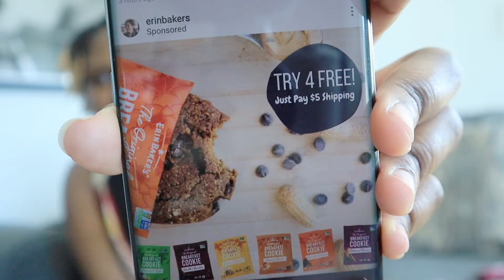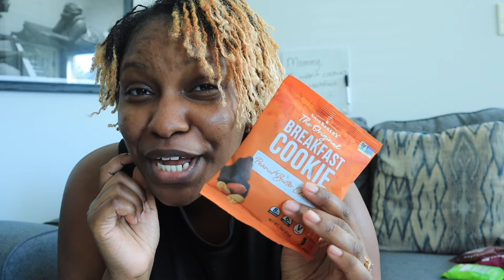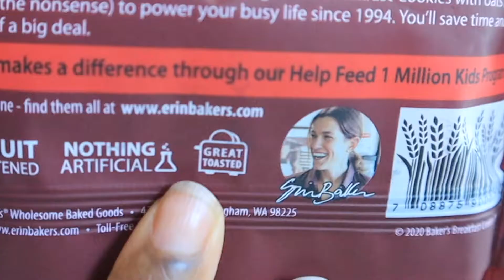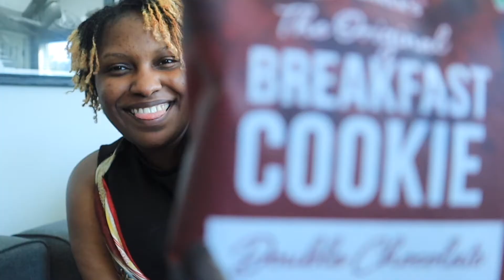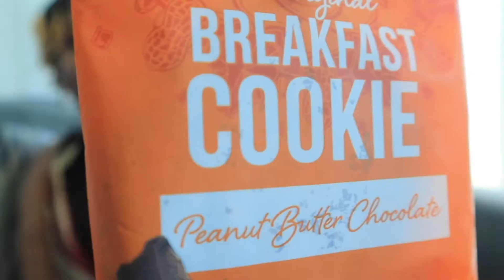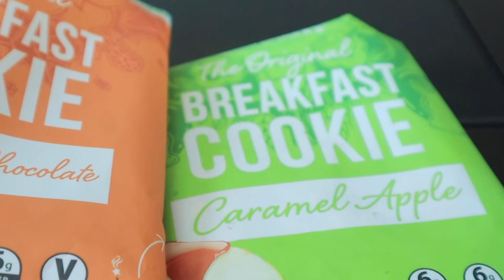Erin Baker's Breakfast Cookies Taste Test (4 Flavors) // Vegan Cookies for Breakfast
When I saw Erin Baker's Breakfast Cookies on Instagram, I knew I had to buy them. They had a deal (and still do) where I could try 4 flavors for shipping only. Shipping was exactly $5.00. Let's see if I wasted the little change or if it was worth it. Today, I'm trying out four different flavors:
- Double Chocolate (vegan)
- Oatmeal Raisin (vegan)
- Caramel Apple (vegetarian)
- Peanut Butter Chocolate (vegan)

Chapters:
Intro - 0:00
Product Flavors - 1:22
Facts About Brand - 1:55
Oatmeal Raisin - 2:34
Double Chocolate - 3:59
Caramel Apple - 5:04
Peanut Butter Chocolate - 6:30
Overview - 7:40

Editing App: iMovie
Intro Singer: Abeje TheAtre (me)